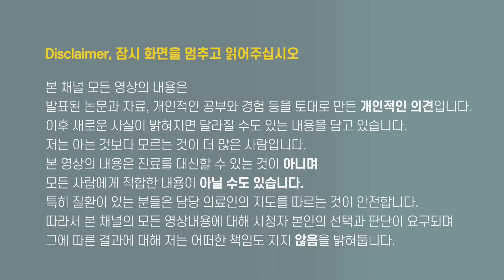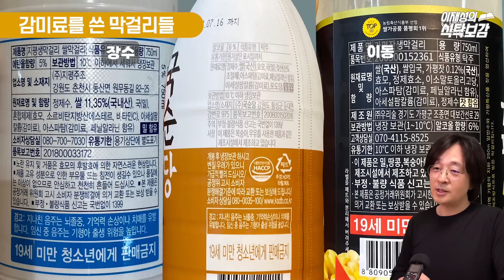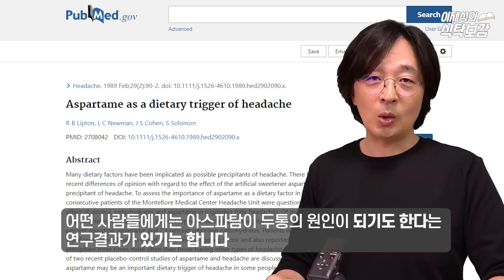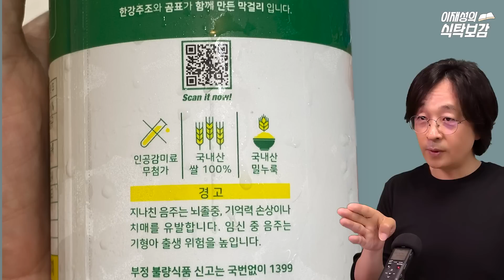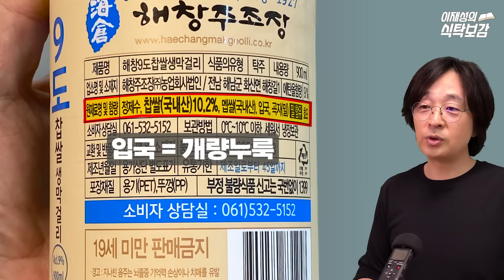값이 착한(?) 막걸리, 그 단 맛의 살짝 충격적인 진실, 고급 막걸리와는 어떤 차이가 있는 건가?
지난 영상 - 고급 막걸리 단 맛의 충격적인 진실. 당뇨에는 어떤 영향?

바로가기(아래 챕터의 숫자 부분을 눌러주세요)
0:07 수많은 막걸리의 종류
0:30 막걸리 가격에 가장 큰 영향을 미치는 요인
1:44 막걸리에 굳이 감미료를 써야만 했던 이유?
2:38 아스파탐이 들어간 막걸리를 먹으면 머리가 아프다?
3:10 감미료를 쓰지 않은 막걸리도 꽤 많습니다.

※식탁보감 모든 영상 목록을 보시려면 아래 링크를 클릭해주세요.